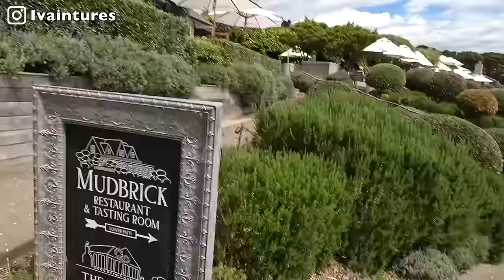SNEAKING into Mansions in New Zealand! (Waiheke Island)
Embark on a thrilling adventure as I sneak into luxurious mansions in New Zealand with complete strangers on Waiheke Island! Join me as I explore breathtaking landscapes and navigate the risks and rewards of solo travel.